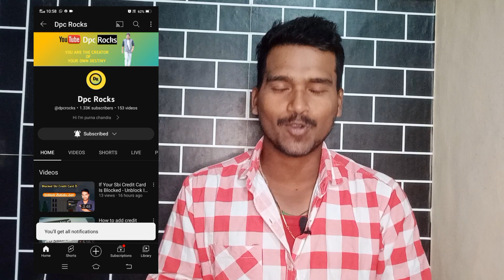How to improve CREDIT SCORE | Increase your credit score (QUICKLY)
Learn how to improve credit score or increase your credit score quickly. Watch this video till end to know all about it.

Join Us On:
You can follow me through👇